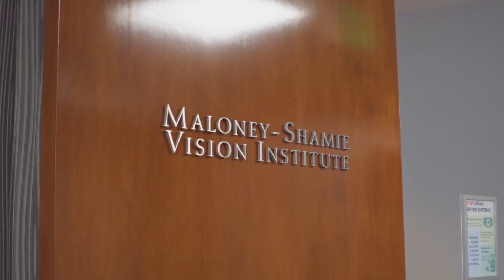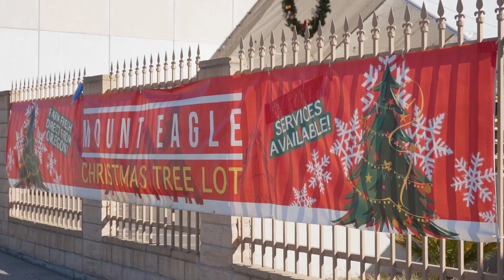My Life Is Forever Changed!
hi! i took a break from uploading last week to relax leading up to my LASIK surgery but i'm back and i've missed you. i'm feeling extra thankful for everything good in my life. wishing you all an abundance of joy and peace as we wrap up the year! 🫶

→ where i got LASIK
Maloney-Shamie Vision Institute | IG @maloneyshamievision
Dr. Neda Shamie | IG @nedashamiemd
Dr. Shamie has my heart (and eyes) in a chokehold. We love her. 🥺